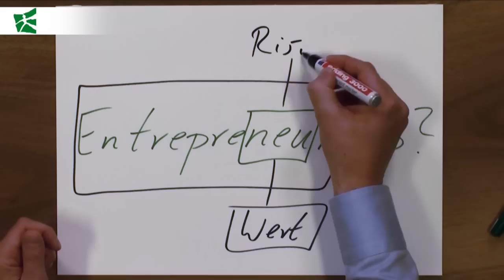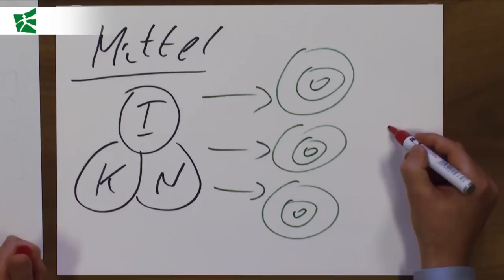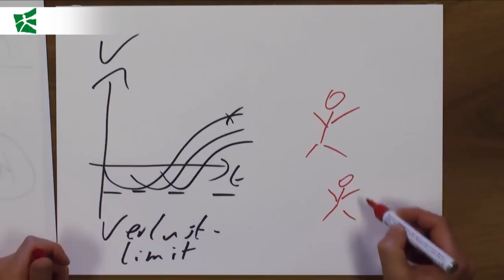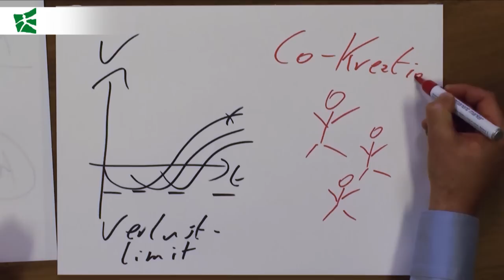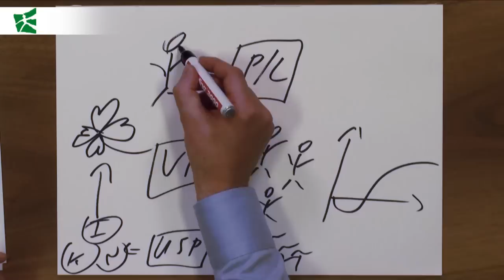Wissensbank: Was ist Entrepreneurship?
Kann man Entrepreneurship lernen? Was zeichnet erfahrene Entrepreneure aus? Und wie verläuft eine unternehmerische Reise? Im zweiten Beitrag unserer Videoreihe «Wissensbank» erklärt Prof. Dr. Dietmar Grichnik «Entrepreneuership».

Knowledge Bank: What is entrepreneurship?
Can entrepreneurship be learned? What characterises experienced entrepreneurs?  And how does the entrepreneurial journey unfold? In the second contribution to our “Knowledge Bank” video series, Prof. Dr. Dietmar Grichnik explains “entrepreneurship”.